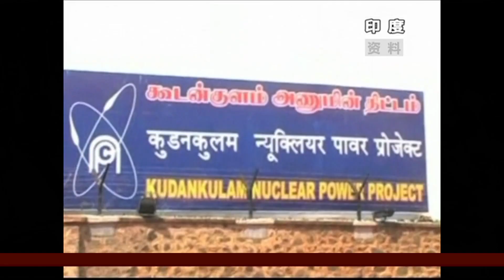14th annual India-Russia summit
Daria Bondarchuk reports from Moscow on the 14th annual India-Russia summit where the leaders of both countries discussed international issues, energy, and trade.